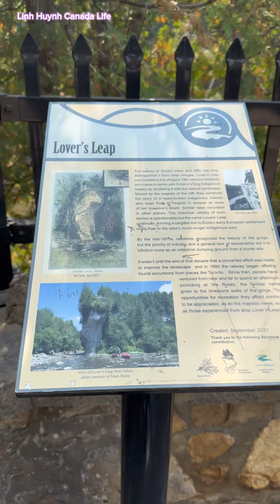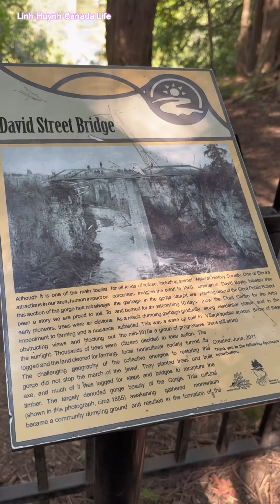Victoria Park in Elora Canada. Mùa Hè Canada có gì vui (P1). Linh Huynh Canada